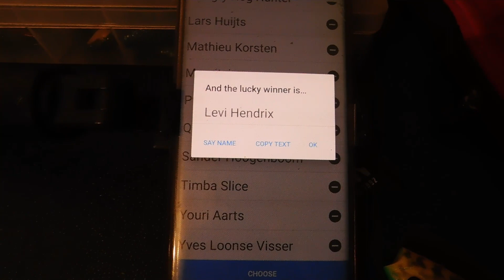WINNAAR GIVE AWAY! #120